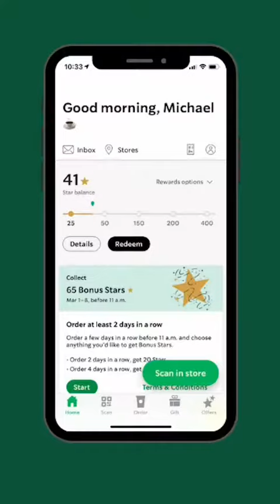ستاربكس والفكرة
بليز لا تنسى الإشتراك  في القناة و تقعيل الجرس
شكرا 💜

احبكم💜